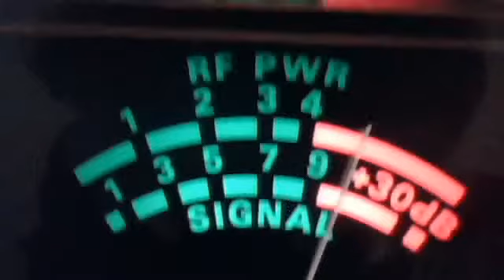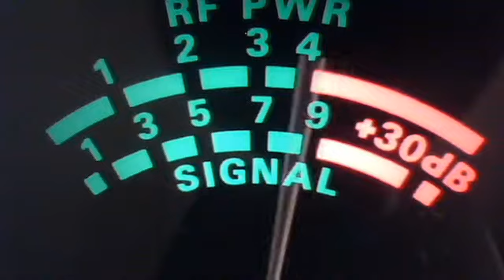Bath Salts Man Gone Wild December 3, 2012 7:55 PM